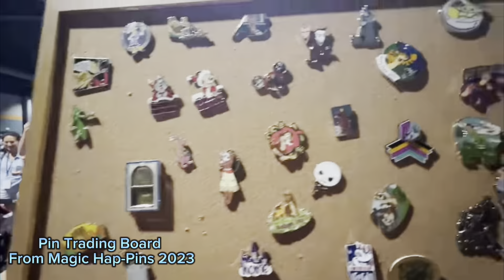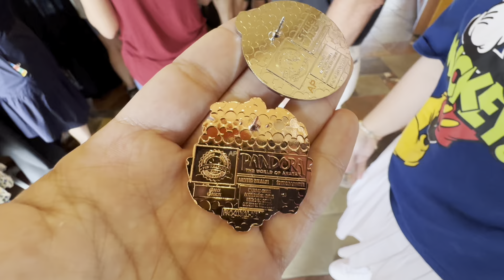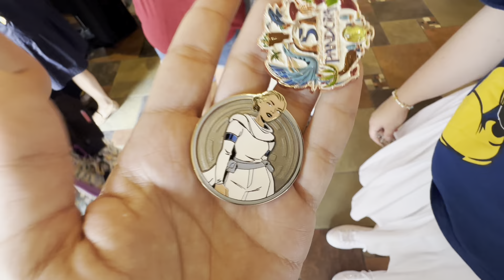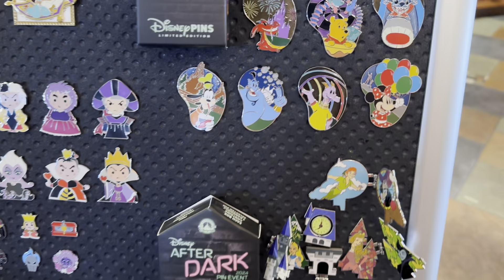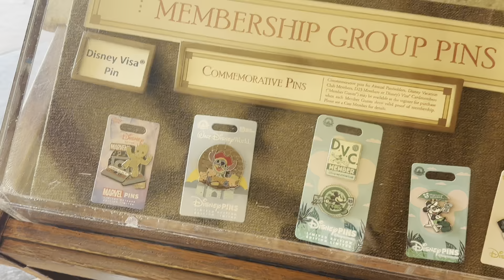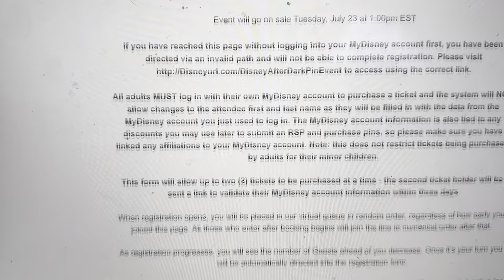Disney After Dark Pin Event Preview With EXCLUSIVE Trading Board In Disney Springs!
Today Disney hosted a mini pin trading event at their pin store to get everyone ready for the upcoming pin trading event, Disney After Dark, because tickets were going on sale shortly after. At this event, they had a pin board filled with pins similar to what you can expect to find on the trading boards at Disney's official trading event! We were able to trade for rare pins including limited edition and artist proof pins! We even got to see ALL the pins that are being released at the After Dark event! Lots to look forward to!!